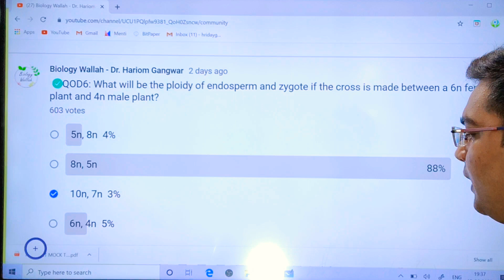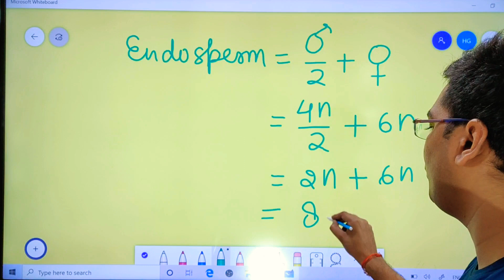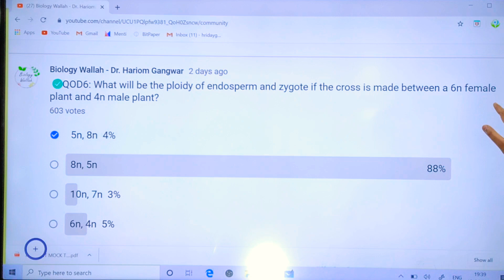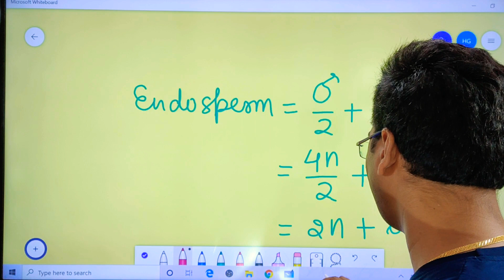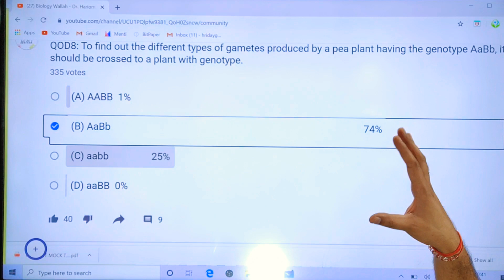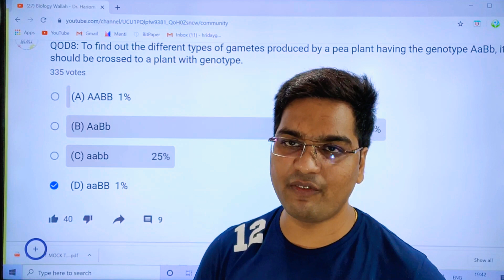NEET 2020 | QOD ANSWER | DETAIL EXPLAINED | 12 JUNE